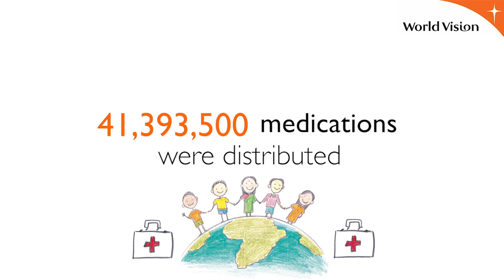Thank You For Impacting Children’s Lives | World Vision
The impact of child sponsorship goes further than you could imagine. Canadian sponsors like you are making this change possible, and we just can’t thank you enough, but that didn’t stop us from trying to in this short video!

to start making a difference in a child's life today.

For Children. For Change. For Life.